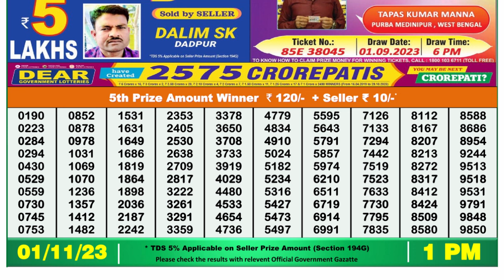🔴Dear Lottery Sambad Live 1pm today 01.11.23 Nagaland State Lottery Result